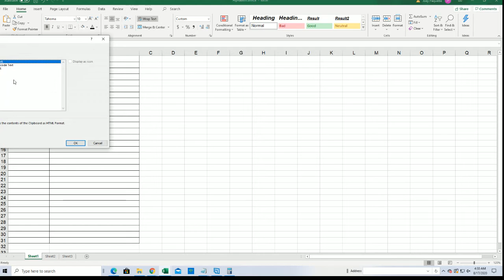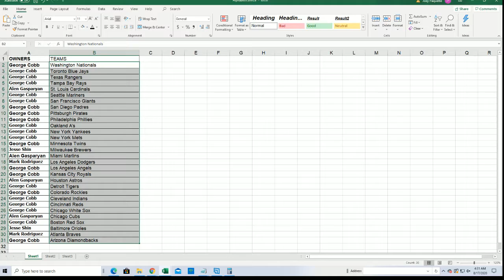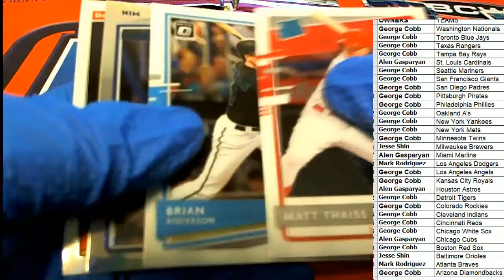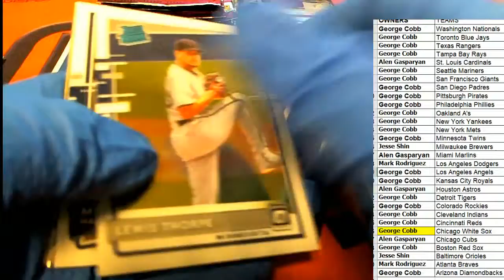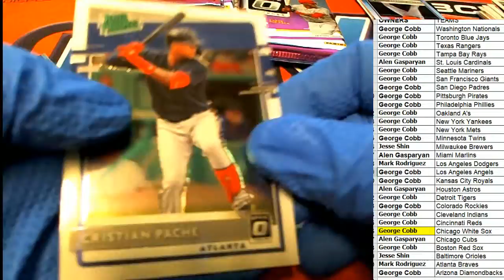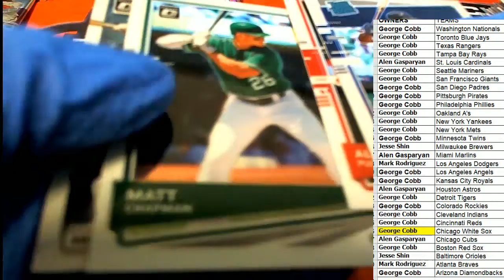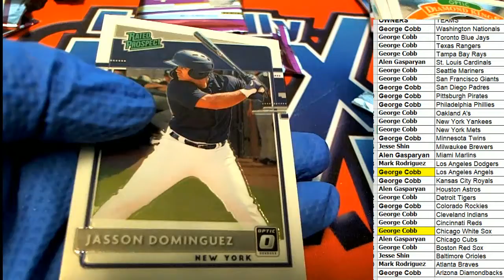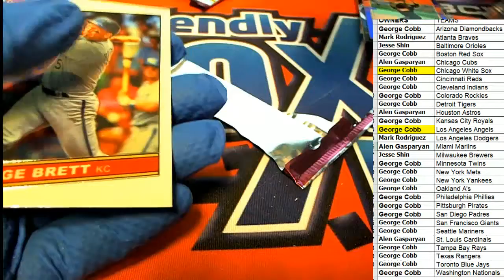2020 Panini Donruss Optic Baseball ID 20PANDONOPBB447